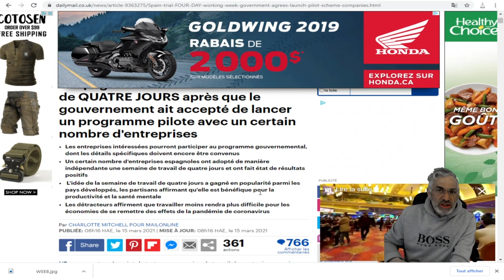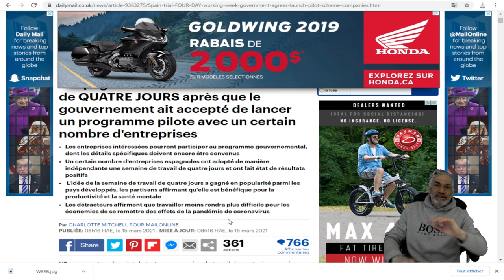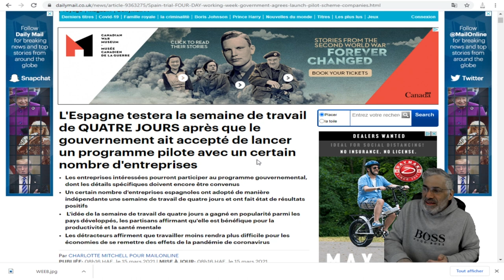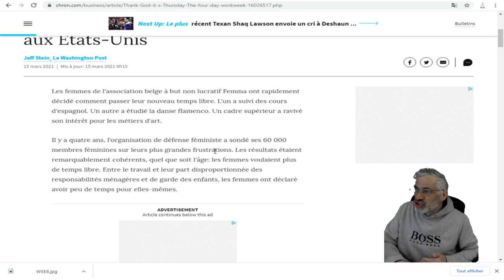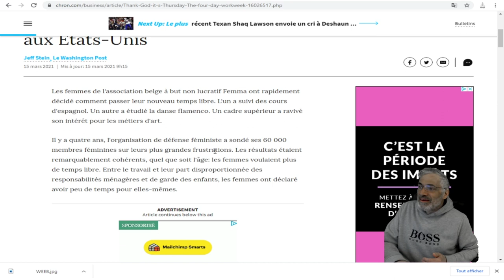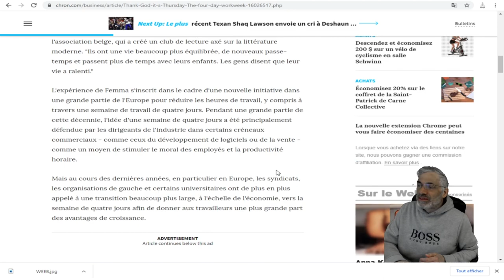L'Espagne testera la semaine de travail de QUATRE JOURS ;aux états-unis, on en rêve aussi.